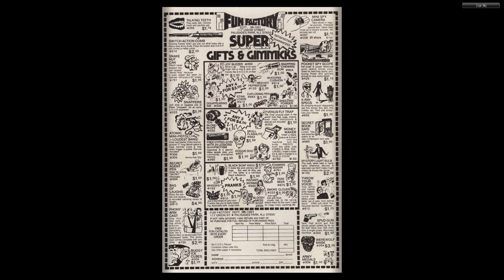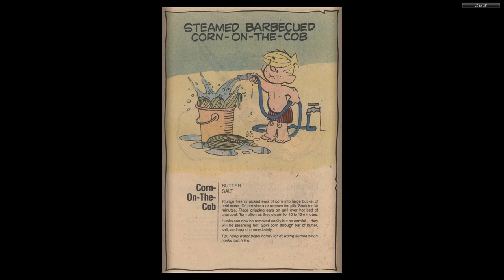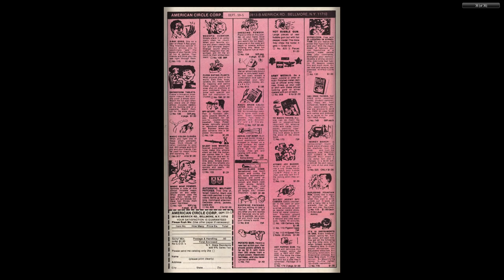Dennis the Menace 160 Fawcett Nov 1978